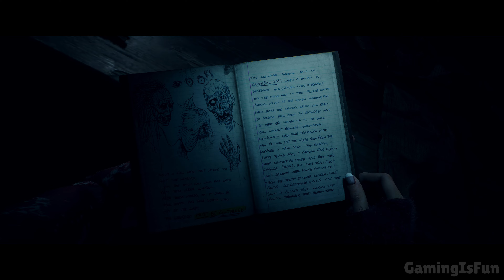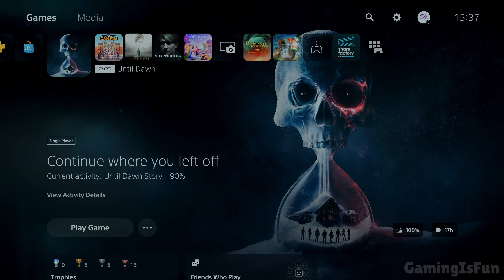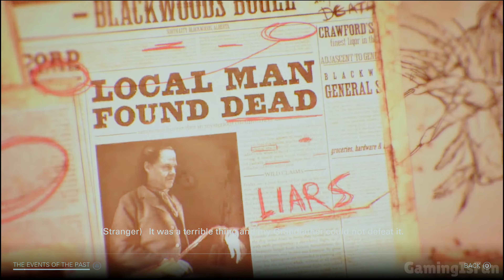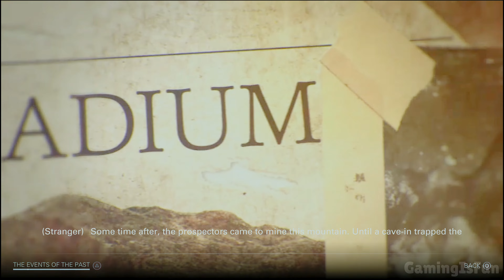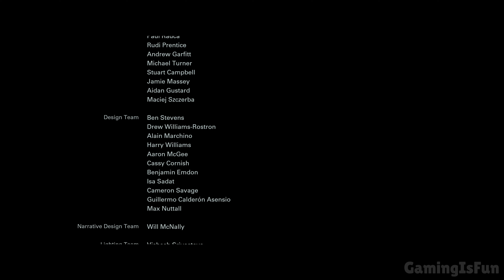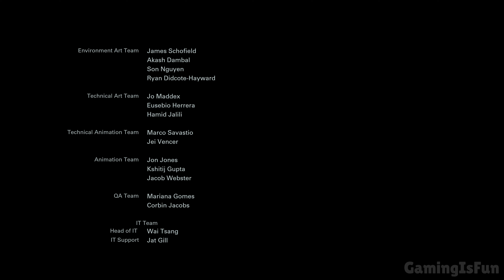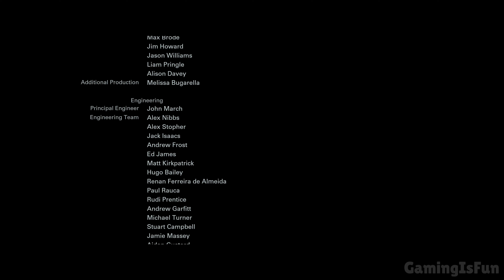UNTIL DAWN REMAKE - 100% Platinum Walkthrough No Commentary - PART 7 (4K 60FPS PS5)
This is a 100% Platinum Walkthrough for Until Dawn Remake on PS5.
You will get all collectibles, puzzles, trophies as well as Platinum Trophy by following this guide.

Rebuilt and enhanced for PC – Until Dawn invites you to relive the nightmare, and immerse yourself in a gripping slasher horror where every decision can make the difference between life and death.

Timestamps:

0:00:00 - Everyone Dies Playthrough
0:32:34 - Quickly close the game and select Continue, this time do not shoot the Wendigo
1:34:53 - Backup your save here to save some time
1:50:33 - Download your backup save

𝗚𝗮𝗺𝗶𝗻𝗴𝗜𝘀𝗙𝘂𝗻©️